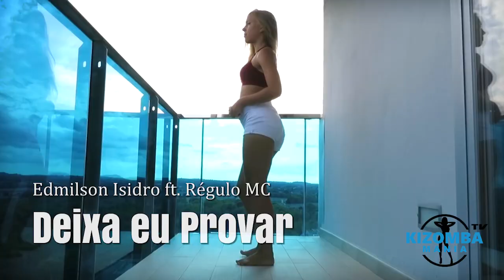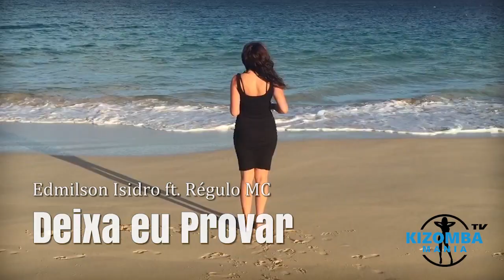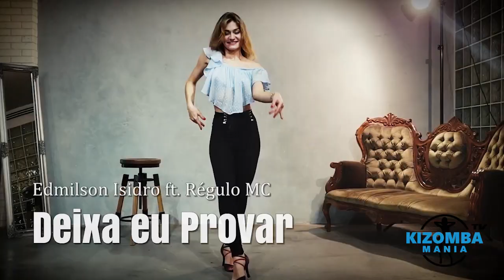Edmilson Isidro ft. Régulo MC - Deixa eu Provar | Kizomba Music Video | Lady Styling Mix